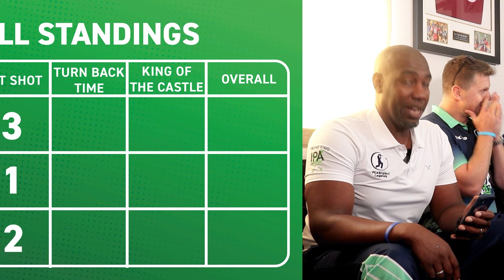Clubhouse Championship: Turn Back Time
The PCA England Legends and Greene King have teamed up to bring you the Clubhouse Championship.

Six former England cricketers have been split into pairs and will contest a series of pub challenges with a twist to see who comes out on top.

The third challenge not only tests the sporting knowledge of the players but their memories too as they have to answer the previous question. It's harder than it sounds!